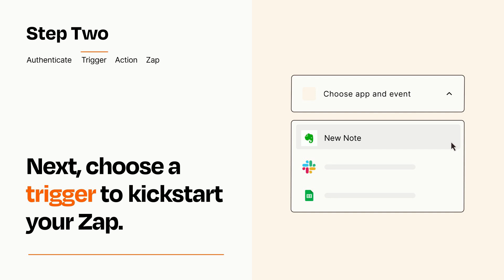How to connect Evernote to Google Drive - Easy Integration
So you want to connect Evernote to Google Drive? You can do it with Zapier!